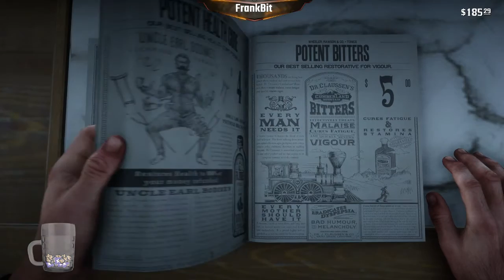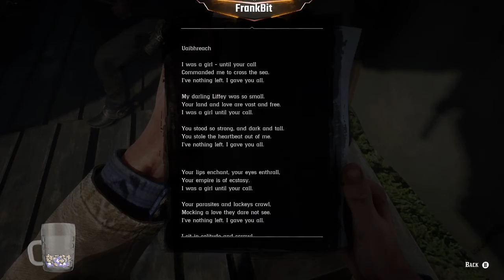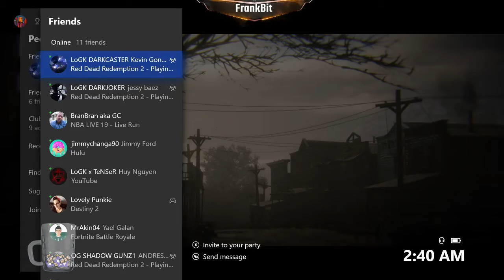Red Dead Redemption Time!! FPP